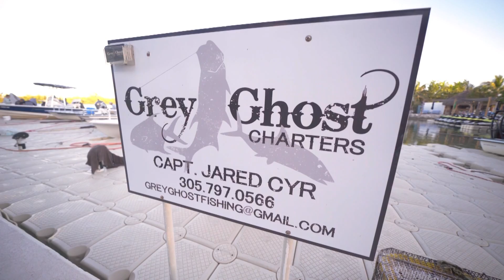MONSTER Barracuda in Key West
Capts. Rick Murphy and Jared Cyr fish the flats of Key West for monster barracuda!

Sportsman’s Adventures

Brie Gabrielle

Sportsman’s Adventures

Sportsman’s Adventures

Ofishalinsider

Sportsman’s Adventures

INTRO: (0:00)
GARMIN PANHANDLE REGION: (2:30)
R&R TACKLE SOUTH EAST REGION: (8:13)
RIGS & TECHNIQUES: (15:12)
YANMAR ASV FLORIDA KEYS REGION: (22:25)
CASA VIEJA SOUTHWEST REGION: (32:03)
FISHBITES EAST REGION: (37:38)
PRODUCT SHOWCASE: (45:11)
STARTRON CENTRAL WEST REGION: (50:56)
REEL LEGENDS CENTRAL EAST REGION: (57:52)
ALTA EQUIPPMENT NORTHEAST REGION: (1:06:10)

INTRO: (0:00)
LOWER COAST REGION: (1:53)
LOWER FRESH REGION: (7:23)
RIGS & TECHNIQUES: (13:15)
GARMIN MIDDLE COAST REGION: (18:40)
POWERPOLE TIP OF THE WEEK (25:32)
STARTRON MIDDLE FRESH REGION: (26:34)
FISHBITES UPPER COAST REGION: (32:24)
PRODUCT SHOWCASE: (39:18)
UPPER FRESH REGION (44:14)